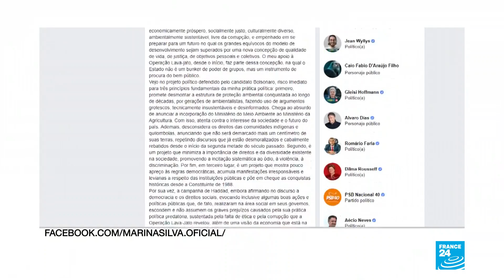Brasil: Marina Silva declara su voto a Fernando Haddad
La activista, ecologista y excandidata a la presidencia Marina Silva, anunció su total apoyo al candidato del Partido de los Trabajadores Fernando Haddad.